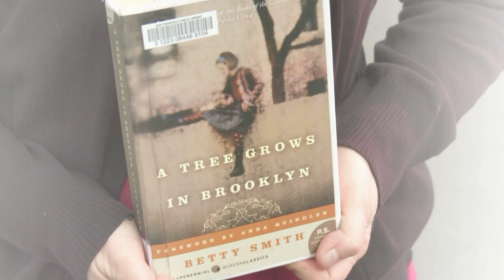A Tree Grows in Brooklyn - Books We Love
In celebration of Valentine's Day, Books We Love features short and sweet book recommendations from San Francisco Public Library staff. Show us what books you love on Instagram @sfpubliclibrary
Find A Tree Grows in Brooklyn and all the recommended books at the San Francisco Public Library